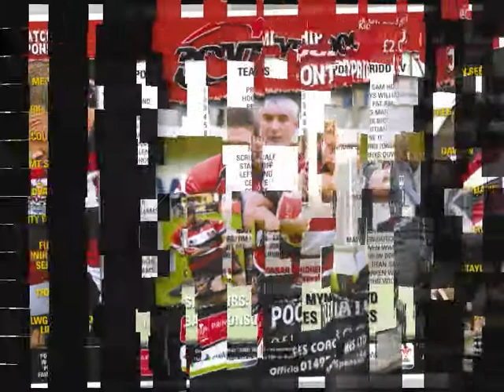04 Pontypool v Pontypridd League Game 12th September 2009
Pontypool - Pontypridd 15:48

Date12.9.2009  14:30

Match Principality Premiership

Location Pontypool Park

Pontypridd got their Premiership campaign back on track with a six try demolition of Pontypool, but their emphatic victory being anything but a stroll in the park as they worked hard for their rewards.

An early try for Adam Thomas was cancelled out by a retaliatory score for Dan Connolly  following an opportunist hack and chase by Pontypool, both scores being converted. Both teams were attack minded during an evenly balanced opening quarter, but Ponty then gaining a distinct territorial advantage to forge ahead.

Solid in the set pieces and highly aggressive in the loose, Ponty benefited from a Dai Flanagan penalty and a converted try scored on the charge by lock Chris Martenko from an attacking line out, to post an interval lead of 7pts to 17.

A long range penalty converted by Flanagan straight from the restart gave little indication of what was to follow from a fired up Ponty side. Ever willing to counter at pace, Pontypool claimed a try by winger Dan Robinson, but apart from a solitary penalty struck by Sam Mills, that was to be their last scoring contribution.

Putting a tendency to commit costly handling errors behind them, and with half backs Downes and Flanagan orchestrating their efforts, Ponty scavenged effectively for possession and linked up well in attack to take over the game.

Winger Matthew Nuthall claimed a try from a clever Flanagan chip through, with Downes then sniping over from an attacking scrum. Centre Dafydd Lockyer cruised in unopposed for another score, all converted from various angles by outside half Flanagan.

Pontypool remained competitive in their efforts to the end, but a late interception try scored by Nuthall and converted by Kristian Baller wrapping up a convincing bonus point away win for Pontypridd by 15pts to 48.

Pontypridd

15.Adam Thomas. 14.Matthew Nuthall. 13.Gavin Dacey. 12.Dafydd Lockyer. 11.Chris Clayton (Owen Williams). 10.Dai Flanagan (Matt Hutchings). 9.Rhys Downes (Kristian Baller).

1.Sam Hobbs (John Williams). 2.Rhys Williams. 3.Pat Palmer. 4.Chris Martenko (Ryan Savage). 5.Chris Dicomidis. 6.Kristian Dacey. 7.Wayne O'Connor (Darren Waters). 8.Nathan Strong - cpt.